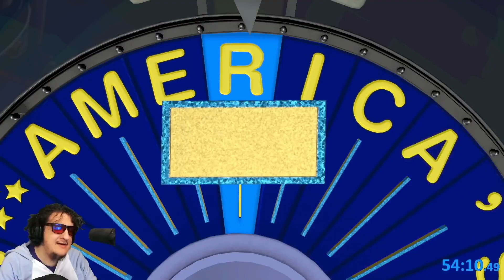i wish you the WORST...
This is an official SimpleFlips channel.
Sharing is the nicest way to help/support! Really helps give our content a chance to new people, so it's appreciated. :)